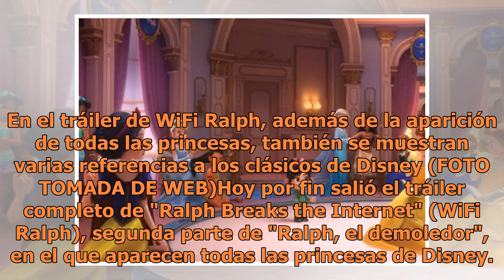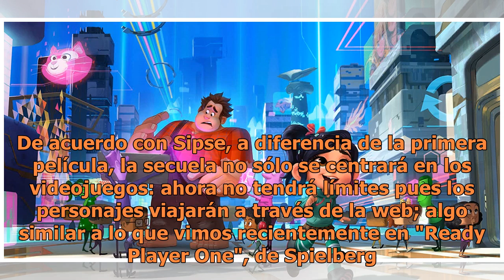Todas las princesas de Disney juntas en el tráiler de "WiFi Ralph"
En el tráiler de WiFi Ralph, además de la aparición de todas las princesas, también se muestran varias referencias a los clásicos de Disney (FOTO TOMADA DE WEB)Hoy por fin salió el tráiler completo de "Ralph Breaks the Internet" (WiFi Ralph), segunda parte de "Ralph, el demoledor", en el que aparece...